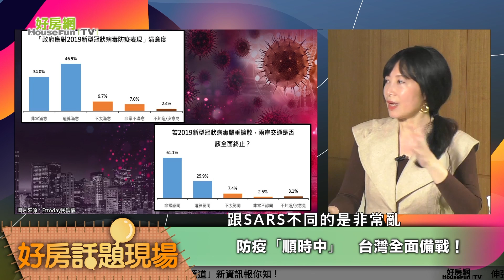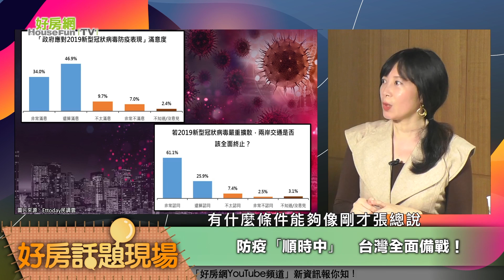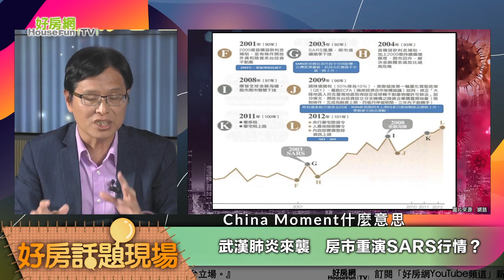抗武漢肺炎有成 台灣房市也要超前部署？｜好房話題現場｜好房網TV｜20200311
台灣房市如何力抗疫情？　專家這樣說

我們來看看這一次的疫情
有沒有可能再重演SARS
當時我們就要看看這一次的這個
防疫措施到底怎麼樣
我們來瞧瞧為什麼台灣
在兩岸四地是最棒的
首先早在去年十二月底
就已經啟動了這個防疫布署
那麼行政院那個時候
比日本災區
可以說是早一個月
那麼武漢直航抵台班機
必須要登機檢疫
同時也公告了比方說
不止是武漢
甚至連廣東
也不准進到台灣來
要進行這個嚴格的審查
所以真的台灣人
是非常戒慎小心的
那麼同時陳時中
他也說要對抗武漢肺炎
防疫全面啟動
勤洗手 戴口罩
我相信在過年期間
我大概個人是在1月22號的時候
我就發簡訊通知所有的朋友說
小心要注意
可是那個時候
我認為不可能有缺口罩這種狀況
我也沒有去搶
可是過年的時候初五 初六
等到我大搖大擺
要去買口罩的時候
早就已經空了
所以我想說這一次大家說
恐慌心理是一個比較負面的說法
但正面來講
的確政府宣導有方
那麼是不是真的防疫做得好
我們來看這個民調
果然民調
大家都覺得還不錯
有六 七成都表示滿意
包括這個非常滿意的
還有很滿意的
大概加起來都到70%以上
那麼還有人問說
如果2019年
新型冠狀病毒嚴重擴散
兩岸交通是否應該全面終止
有高達六成以上的民眾說
非常的認同
所以大家真的是
幾乎要把大陸人完全隔絕在外
但是疫情到底什麼時候結束
現在大家在網路上看到
非常多疫情的訊息
跟SARS不同的是非常亂
假新聞滿天飛
不過我相信全世界都是如此
變成說這個政府
大家要加入這個疾管家的通訊軟體
不斷的去這個澄清
真正正確的消息是如何
但是就有一個這個命理師說
這個60年前的庚子之亂
今年是庚子年
六十年前也是
當時就是什麼民眾多暴卒
很多人就是暴斃了
六十年前
是大陸的這個饑荒
那現在又是這樣的疫情
現在的情況喔 我們來看
大陸的經濟
其實一直在下行之後
現在更是雪上加霜
而台灣的情況如何
我們說有什麼條件
可以真的實現
雖然蔡總我想
您一定非常不願意
有什麼條件能夠像剛才張總說
跌得不夠
房地產能夠再盤整
除了疫情之外還有什麼因素
基本上我們要回頭去看
就是說
這個房地產
因為畢竟是一個
非常長期的一個市場
所以不是只有看之前
也要看之後
未來性
所以未來還有沒有低點
基本上我認為應該除非
中國的經濟出現了
就是說因為這一次的
新冠病毒之後
它的經濟的衰退是一個
持續性的
長期性的
或者引發它政治的動盪
才會影響到台灣
我覺得我強調政治的動盪
因為這一次你可以看到
幾乎整個中國呢 都是封城的
所以大家可以在短期裡面
忍受這些生活或者工作的不方便
但是慢慢的
它會被累積的一股民怨
而影響到政治
這個我不知道
那假如政治受到衝擊的話
那台灣就會受到很大的影響
我要說明一件事情
就是說
我剛才講到了2003年之前的
房地產已經跌得很深
所以危機入市
但是它後來
從2003年起漲
幾乎到2014年左右
有長達十年
台灣難得一見的一個房市大行情
它之後有一個很重要的因素
因為在2004年之後
China Moment什麼意思
中國的時刻
就中國的經濟就變得很好
對
它變成了全球經濟的
一個成長的重點
而且各種原物料最大的需求國
所以你看到
2003年SARS的時候有長達半年
我認識了一些台商朋友
那時候就不敢回去大陸
但是他留在台灣
他也沒有到處看房買房
那他在做什麼
因為就沒事做
但是為什麼那個時間點
他們雖然在中國經商有幾年了
但沒有真正賺到錢
是等到2004年
China Moment之後
開始都很賺錢了
很多台商賺的都是房地產的錢
而不是毛三到四的錢
他後來賺了錢以後
因為2008年馬總統上台之後
把遺贈稅調降
所以這些台商賺了錢以後
就匯回來台灣
然後一買豪宅
就帶動了那個2003年
SARS之後的多頭
是那後面
那現在我們回來就是說
這一次新冠肺炎
很多的台商會不會回來買房
我們就對比
你看一樣是郵輪
鑽石公主號
海上的小武漢
那個病例一堆
太可怕了
但是因為那個
基本上是比較多的日本觀光客
但是台灣的觀光客比較多的
是寶瓶星號
後來沒什麼事情
所以這個事情
出來強烈的對比了以後
其實很多的台商
甚至香港人對不對
看在眼裡的話
其實台灣不錯
對 真的
各方面的衛生條件
防疫的措施做得好
會不會在未來來台灣買房
港澳客我們也有優惠對不對
對 就是港澳人士
還有台商會不會買房
假如會的話
那我們不能只看這個時間點說
跌得不夠深
所以以後不會漲很多
也未必
因為後面的幾年當中
我們假如看到更多的香港朋友
港澳的人
台商也來買房的話
那基本上長期的房市是有機會